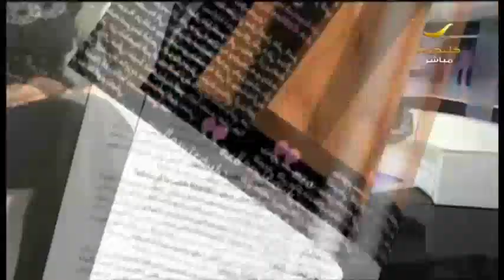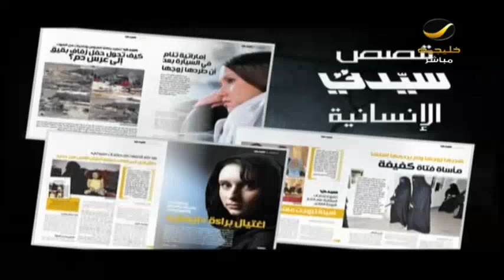هل يتقبل الرجل نجاح المرأة وتفوقها عليه في مجال عمله ؟ حوار مع د.غادة الصويّغ